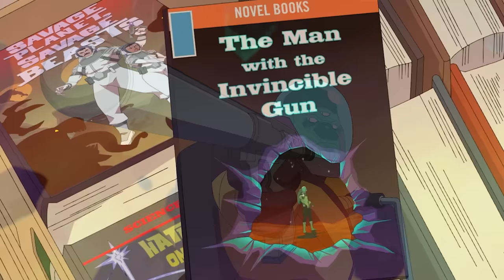INVINCIBLE Season 2 Episode 5 Breakdown, Easter Eggs and Post Credit Scene Explained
INVINCIBLE Season 2 Episode 5. Ending Explained, Thaedus Post Credit Scene, Omni-Man vs Viltrumites Aftermath, Invinicble vs Sequids Cliffanger Ending, Fantastic Four Galactus Easter Eggs & Invincible Season 2 Episode 6

Covering Feull Invincinble Season 2 Episode 5 Breakdown and Easter Eggs. Ending Explained, Thaedus Post Credit Scene. Why Thaedus is a Viltrumite and Viltrumite History. Invincible Season 2 Episode 4 Ending Explained. Omni-Man Returns. Invincible vs Anissa. Omni-Man vs Viltrumites. What Happens to Omni-Man, Omni-Man's Son Oliver Explained. New Viltrumites, General Kregg, Anissa and Conquest Explained. Invincible Season 2 Trailer Easter Eggs. Invincible Season 2 Episode 5 Trailer and Season 2 Part 2 Episodes. Episodes 5 through Episode 8 will release March 2024

Angstrom Levy, Multiverse, Coalition of Planets and other new stories breakdown. Invincible Thragg and new Viltrumites characters explained. And why Omni Man Returns. Invincible Season 2 Episode 4 Trailer. Invincible vs Omni Man Fight Scene Aftermath. Invincible Season 2 and Invincible Season 3 Announcement. Omni Man Complete History and Origin Story Explained. Superman Man of Steel Movie and Justice League Snyder Cut Comparisons and References to DC Comics Superman History and Backstory. Evil Superman Twist

Invincible Season 3 releasing during 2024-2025. Currently there are 7 Seasons Planned. I will do more Season 2 videos when the start releasing more trailers! Lots More Trailers soon! Avengers 5 Kang Dynasty Trailer, Avengers 6 Secret Wars Trailer, Deadpool and Wolverine Trailer and more Fantastic Four Trailer videos

My Full Invincible Season 2 Episode 6 video will post next week!